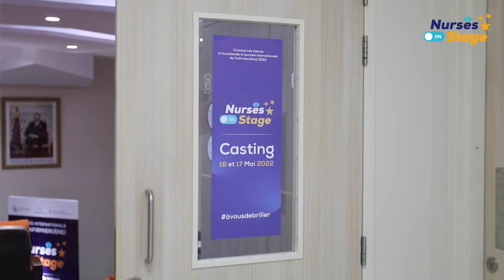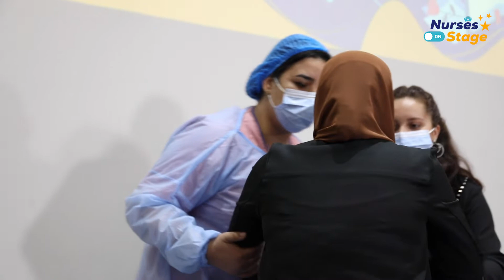JOURNÉE INTERNATIONALE DE L'INFIRMIER(IÈRE) 2022 : CASTING DU CONCOURS NURSES ON STAGE.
C'est dans une ambiance mêlant créativité et esprit scientifique que s'est déroulé le casting du concours de talents Nurses on stage. Ce casting qui s'est tenu sur deux journées a été une occasion pour découvrir les talents et les aptitudes de l'ensemble du corps paramédical dans les catégories artistiques et scientifiques.
La célébration de la journée internationale de l'infirmier(ière) 2022 sera riche en surprises !